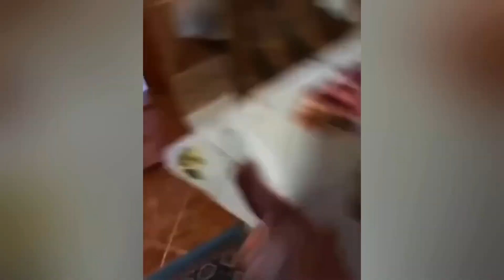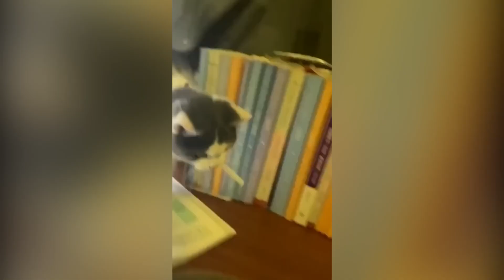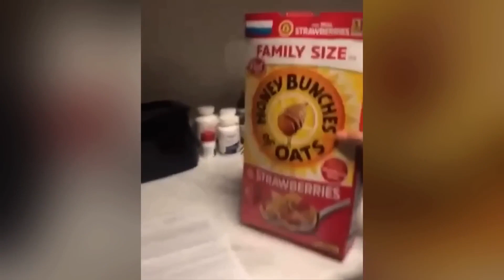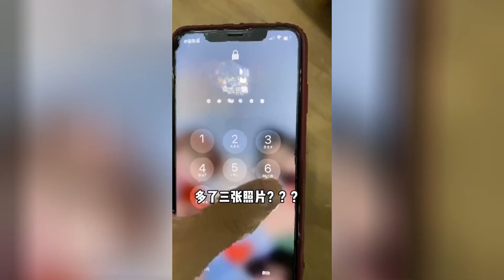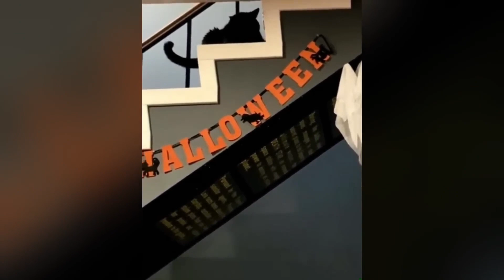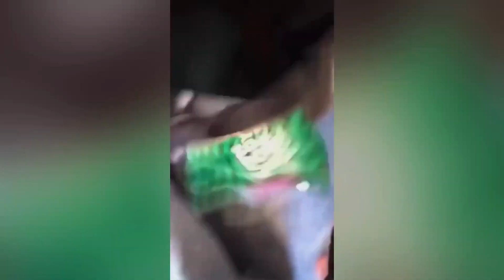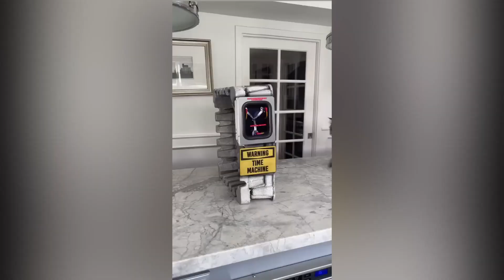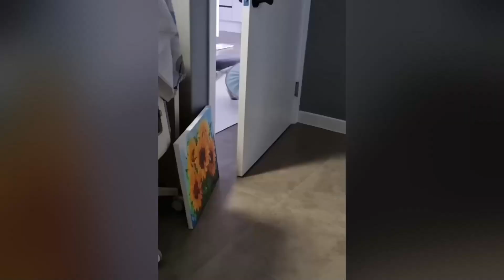1 HOUR Collection of Videos of Mischievous Cats 😅 Funniest Animals 😍 New Funny Cats Moments 😸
Funny Moments of Cats | Funny Video Compilation - Synth Groove